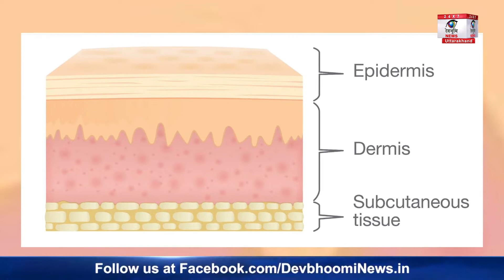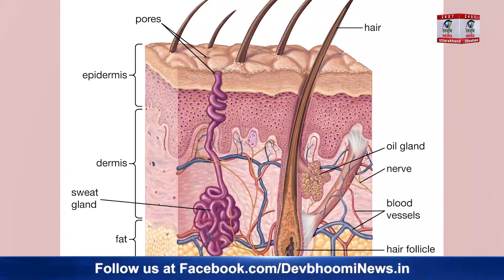क्या ACNE एक बीमारी है? Acne Treatment at Home ||Skin Treatment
क्या आपको मालूम है कि एक्ने मात्र एक पिंमपल नही बल्की एक बीमारी है, जिससे ज्यादातर लोग परेशान है। इसके क्या कारण है और आप इनसे कैसे निजात पा सकते हैं आज बात करेंगे इसी बारे में। मगर इन पर बात करने से पहले एक्ने और अपनी स्किन को थोड़ा समझ लेते हैं।
एक्ने एक disease है जिसके चार सिमटम्स होते हैं, पहला ब्लैक हेड्स, दूसरा वाइट हेड्स, तीसरा पिंमपल्स और चौथा ब्रेकआउट। जब आपकी स्किन में इन चारों में से कोई 2 चीजें भी होने लगती है तो समझ जाइए कि आपको एक्ने की दिक्कत हो रही है।
अब समझते हैं हमारी स्किन को, हमारी स्किन की तीन लेयर्स होती हैं। पहली बाहरी त्वचा जिसे epidermis कहते हैं, दूसरी लेयर होती है dermis जिसमें oil, sweat gland and hair follicles होते हैं, जहां से आपके फेशियल हेयर  बाहर आते हैं और तीसरी लेयर होती subcutaneous tissue, ये वो tissues होते हैं जो आपकी स्किन को आपके internal organs से connect करता है।
सबसे पहले बात करते है पहली लेयर की जिसमें की आप कोई भी क्रीम अप्लाई करते हैं, फेशियल करते हुए जिस लेयर की आप मसाज करते हैं वो आउटर लेयर होती है। जो की मसाज करने के बाद खिलती हुई दिखाई देती है, ऐसा इसलिए होता है क्योंकि जो आउटर लेयर में डेड स्किन होती है वो remove हो जाती है और जो पहली लेयर के पीछे की स्किन होती है वो खिल कर बाहर आती है।
इसके बाद होती है दूसरी लेयर जिसमें oil gland होता है और अगर आपकी ये लेयर हेल्दी है तो आपके चेहरे को चमकदार होने से कोई नही रोक सकता। अब बात करते है इस लेयर में मौजूद sebum gland की, कि ये gland कैसे काम करता है। हमारी स्किन में छोटे छोटे पोर्स होते है जिससे ये gland बाहर आता है और डेड स्किन को हटाता है, मगर कई बार जब हमारे ये स्किन पोर्स ज्यादा मात्रा में sebum gland release करते हैं तो ये बाहर नही निकल पाता है जिसके कारण ये पोर्स ब्लॉक हो जाते हैं और पोर्स के अंदर ऑइल के साथ साथ डेड स्किन भी जमा होने लगती है जिससे पिंमपल हो जाता है।
अब बात करते हैं कि एक्नेस की प्रॉबलम कब शुरू होती है, जब आप प्यूबर्टी एज में एंटर करते हैं तो उस वक्त आपके sebum gland active हो जाते हैं, जिसके कारण आपको एक्नेस का सामना करना पड़ता है। एक्नेस का एक कारण होता है बार बार चहरे पर हाथ लगाना, जिससे आपके चेहरे के हेल्दी पोर्स यानी की स्वस्थ छिद्र ब्लॉक हो जाते हैं and again pimples की प्रॉबलम होने लगती है। इसके साथ ही regularly face wash न करने से आपकी आउटर स्किन में डेड लेयर जमती रहती है जिसके कारण सबसे ज्यादा पिंमपल्स की दिक्कत होती है।
इसके बाद एक्नेस होना डिपेंड करता आपकी बॉडी या स्किन को क्या चीज सूट करता है। अगर बात करें खान पान की तो, अगर आपको किसी PARTICULAR  चीज से ऐलर्जी है, यानी की वो ज्यादा मात्रा में आपकी बॉडी में ऑयल रिलीज कर रहा है तो उसके कारण आपके पिंमपल्स निकल सकते हैं, SECOND THING कि आपकी स्किन पर कैसे products सूट कर रहे हैं ये भी एक important factor है। हो सकता है कि आपकी स्किन पर कोई chemical product रिएक्ट कर जाए जिससे चहरे में ऐक्ने की दिक्कत होनी शुरू हो जाए।
सबसे ज्यादा स्किन प्रॉबलम्स होती है सही diet फोलो न करने की वजह से। सही डाइट फोलो न करने का मतलब है अपने खान पान में मिर्च मसाला, जंक फूड और ऐसा खाना शामिल करना जिससे आपके digestion में दिक्कत आए और आपको constipation की problem होने लगे। अब इस  problem से निजात पाने के लिए आपको अपने खान पान में ज्यादा से ज्यादा high fiber food शामिल करने होंगे और कम से कम एक दिन में 3 लीटर पानी consume करना होगा। इससे आपका digestion ठीक होगा और अगर पेट साफ होगा तो आपका चेहरा भी एकदम साफ होगा।
इसके साथ ही अपनी स्किन को स्वस्थ रखने के लिए आपको regular exercise करनी होगी। ऐसा करना इसलिए फायदेमंद होता है क्योंकि जितनी आप exercise करेंगे उतना आपको पसीना आएगा और जितना पसीना आएगा उतना आपकी बॉडी का वेस्ट बाहर निकलेगा और आपकी SKIN GLOW करेगी।